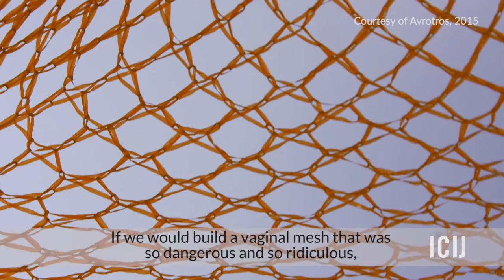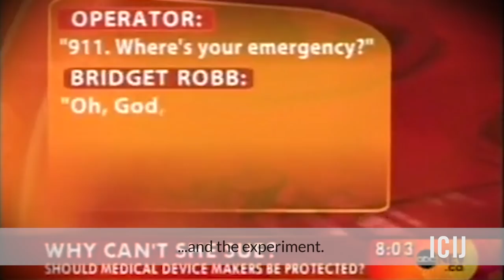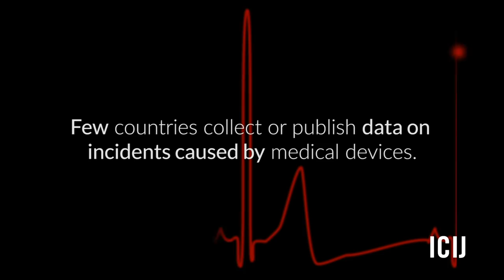A global investigation into medical device harm | Implant Files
Patients around the world have become unwitting test subjects for new medical technology. Often following the trusted advice of their doctors, they have been injured, maimed and killed by poorly-tested implants.